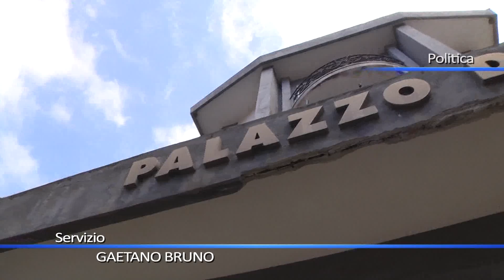Progetti e attività consiliare, Pudm incontra i cittadini